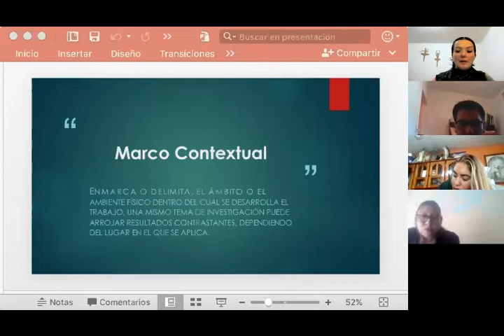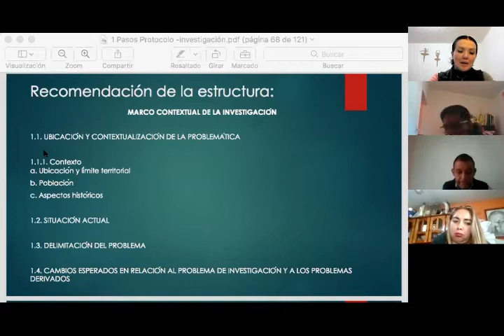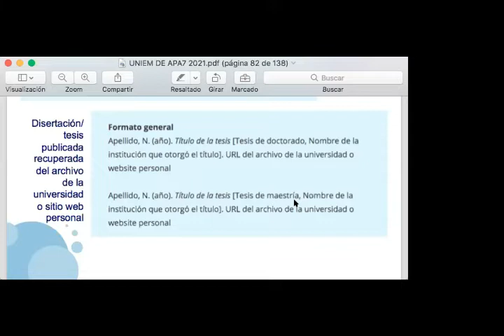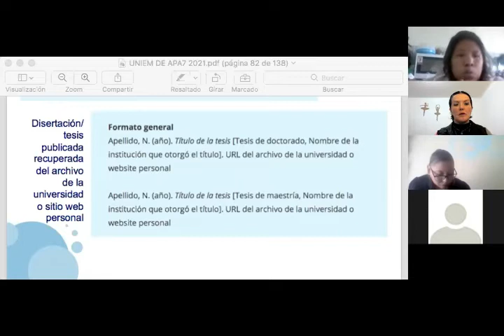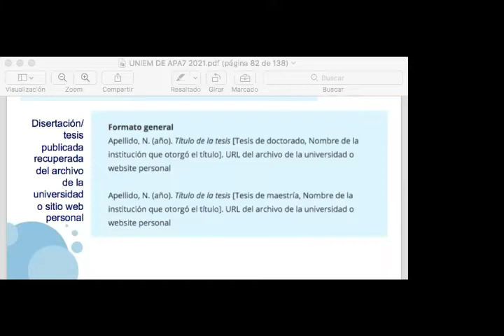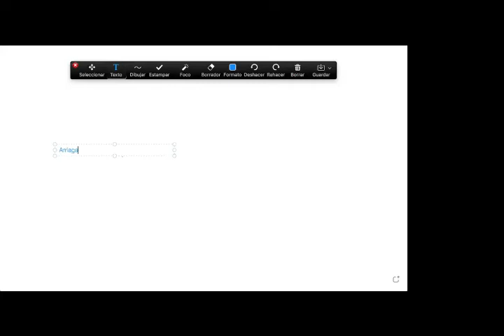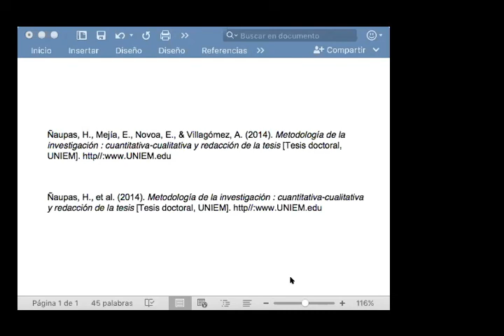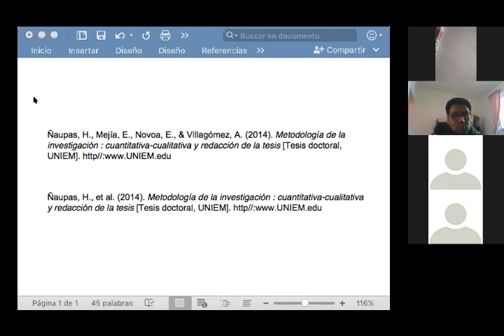UNIEM ME3º Metodología de la Investigación 2021 07 24